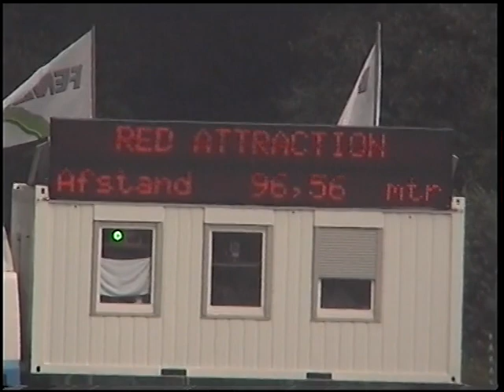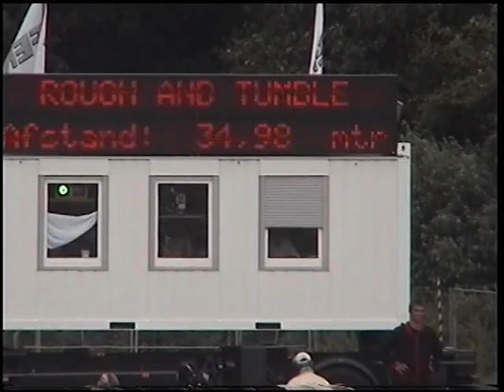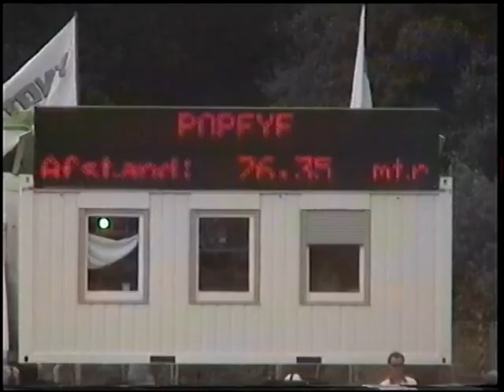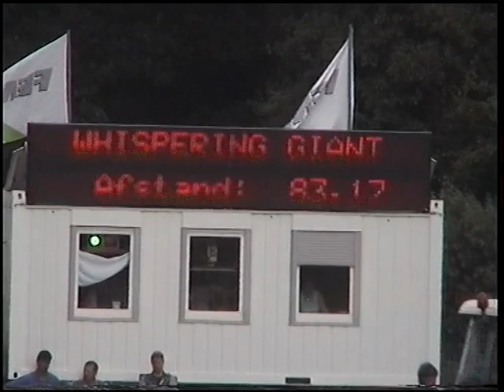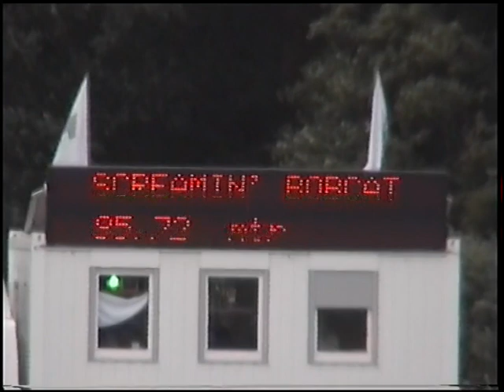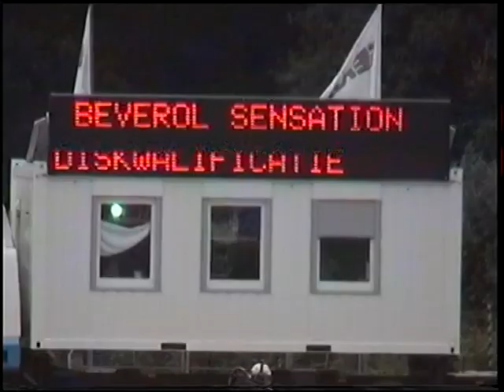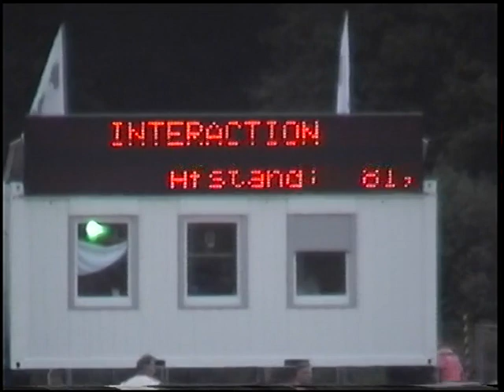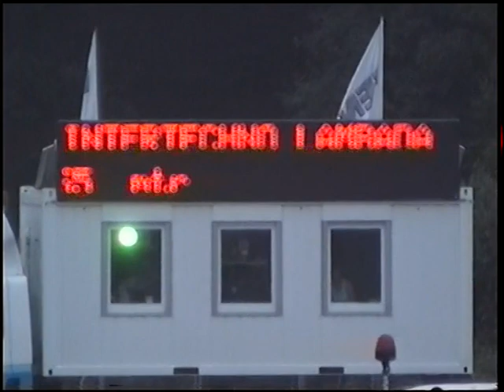Tractorpulling Achterveld 2008.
Achterveld 2008.